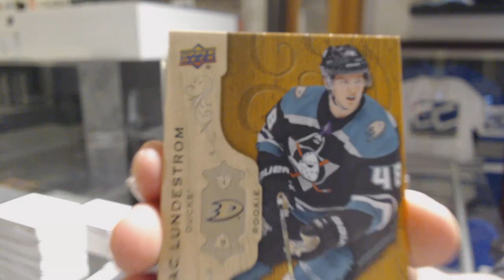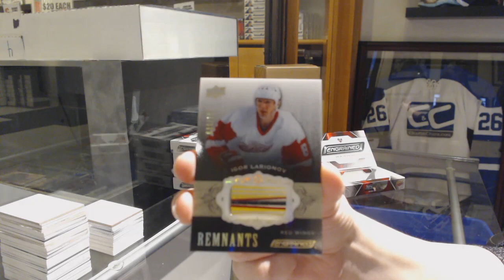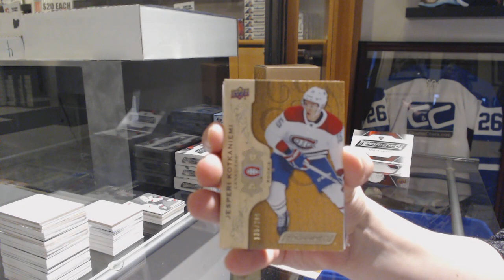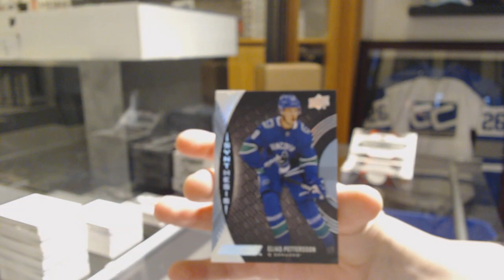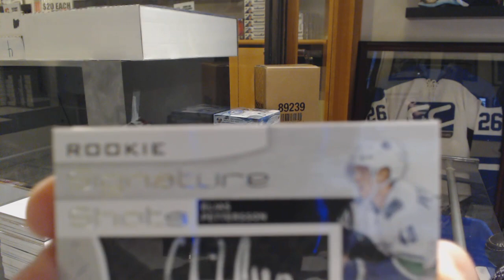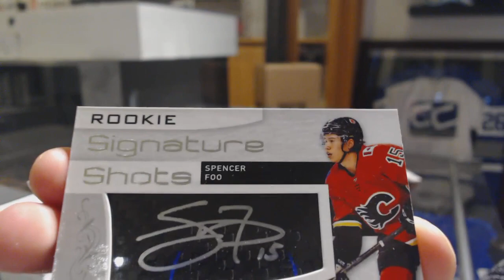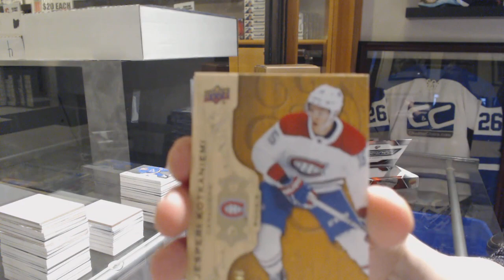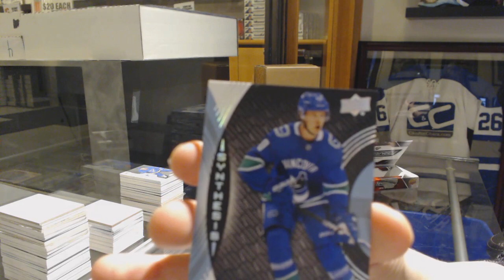18-19 Upper Deck Engrained Hockey 5 Box Break - C&C GB #9736